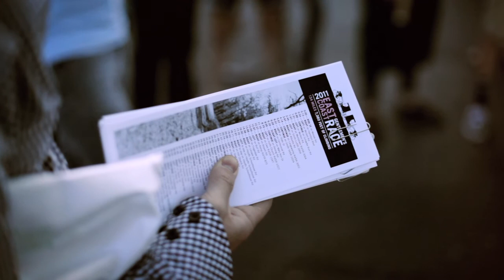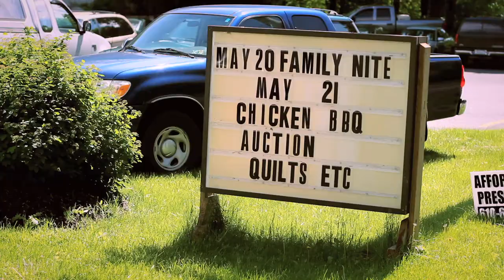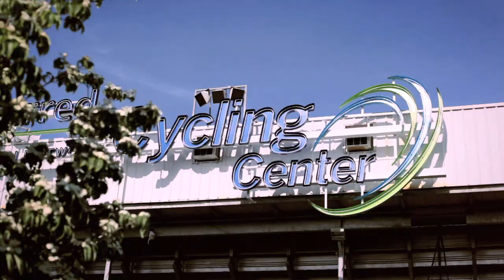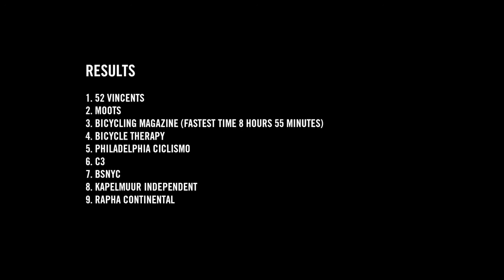2011 Rapha NE Gentlemen's race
There is a great juxtaposition in cycling; the tougher the ride, the greater the rewards. The further you go, the more unknown places you will discover. Combine these and you have the 2011 North East Rapha Gentlemen's Race. A 134-mile chain of beautiful scenery, grueling climbs, challenging surfaces through little-known areas of Eastern Pennsylvania.